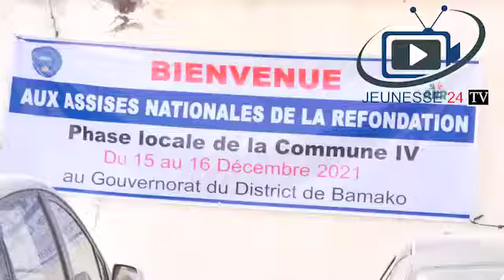Mercredi 15 Décembre 2021 Début des assises nationales de la refondation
Les communes